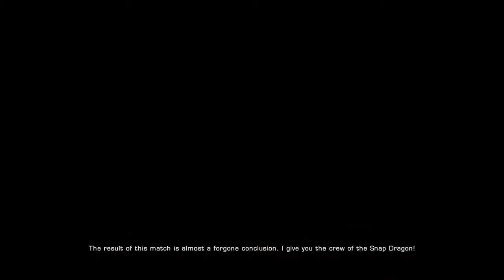Let's Play - Star Trek Online (PS4) - Delta Recruit 2021 - Part 12 - Wasteland Part 2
Captain's Log - Stardate - 86191.33 - With the assistance of the locals in Paradise City, we have been able to locate the Thalaron Triggers. They are being sold by the local Orion syndicate boss Hassan the Undying. We will travel to his stronghold and attempt to procure the triggers.

Missions Played - Blind Men Tell All Tales, The Undying

We continue on with the Wasteland arc, we head to the stronghold of the Orions to find out about the triggers